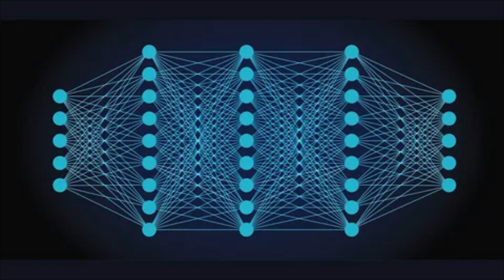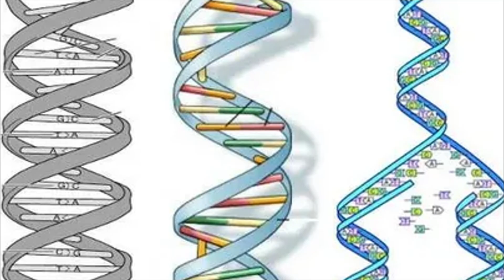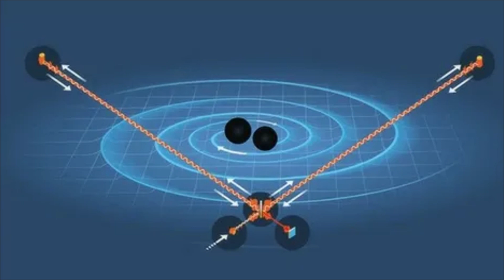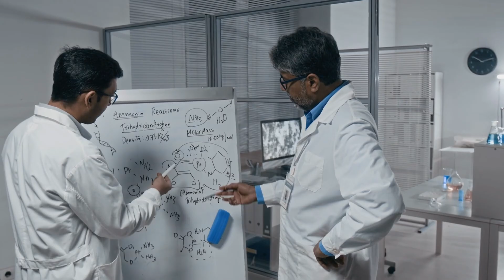Quantum AI Found a Countdown Inside the Buga Sphere's code... It Just Hit Zero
Quantum AI just cracked the code hidden on the Buga Sphere—and what it revealed could change everything we know about physics, alien technology, and our place in the universe.

When a mysterious metallic sphere crashed in Buogga, Colombia in March 2025, scientists found something impossible: three nested shells with no seams, symbols in an unknown language, and a weight that defies physics.

For months, the Buga Sphere remained an unsolvable mystery—until quantum computers at MIT decoded the engravings.

What they found wasn't a message. It was the source code of reality itself.

The symbols contain universal constants like Planck's constant and the golden ratio with impossible precision.

Gravitational wave signatures from colliding black holes. Stellar coordinates pointing to empty space between galaxies.

And when researchers tested its resonance frequencies, the sphere started doing something that violates known physics.

This video reveals the quantum AI breakthrough that decoded the Buga Sphere, the terrifying implications of what's carved on its surface, and why a second sphere in Tokyo might prove we're not alone.

🔬 WHAT YOU'LL DISCOVER:
→ How quantum AI cracked symbols no human linguist could read
→ The mathematical constants hidden in the sphere's code
→ Why the sphere's weight changes without adding mass
→ Stellar coordinates pointing to mysterious cosmic locations
→ Evidence of a second sphere and what it means
→ The metamaterial technology that bends light around the object
→ Why NASA and MIT are keeping parts of this classified